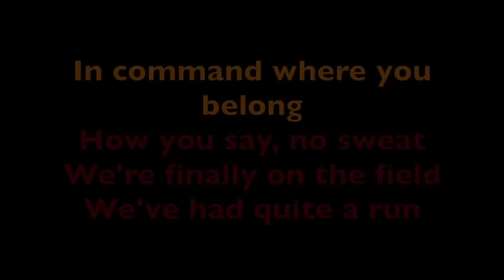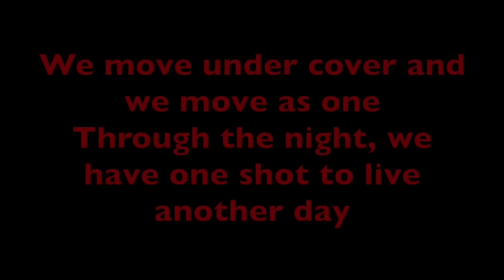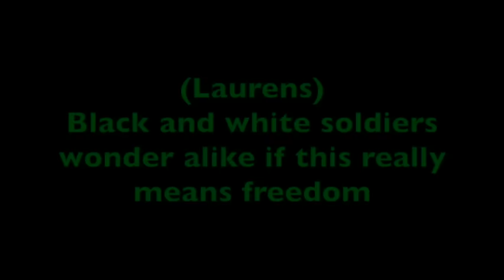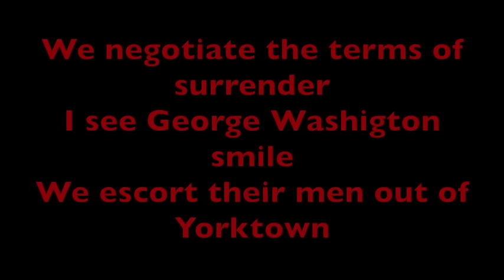Hamilton -Yorktown (The World Turned Upside Down)- Lyrics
Hamilton- Red/Cayenne

John Laurens- Green/Clover

Lafayette- Orange/Tangerine

Hercules Mulligan- Brown

Eliza- Blue/Ice

Angelica- Pink/Carnation

Peggy- Yellow/Lemon

Company- White

All Men- Gray

All Women- Lavender

Phillip- Midnight/Dark Blue

Washington- Silver

King George- Black

Jefferson- Light Green/Lime

James Madison- Strawberry

Aaron Burr- Maroon

Samuel Seabury- Salmon

Charles Lee- Sea Green

Maria Reynolds- Light Red

James Reynolds- Sky Blue

Doctor- Iron

George Eacker- Purple